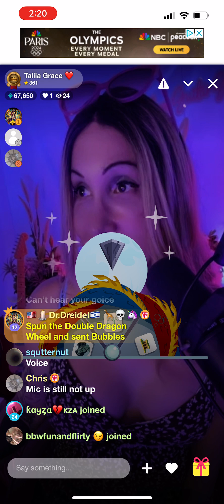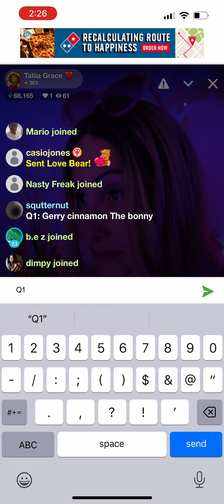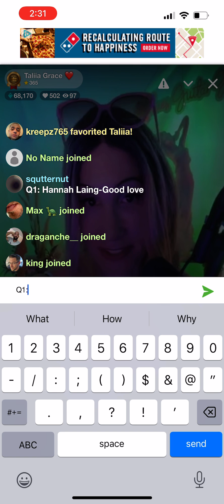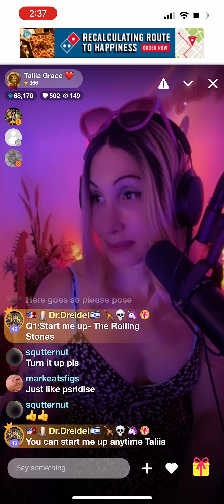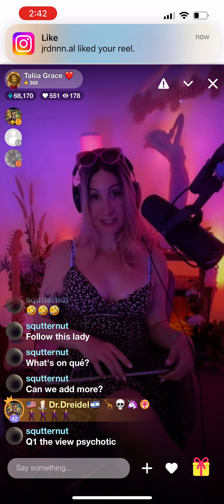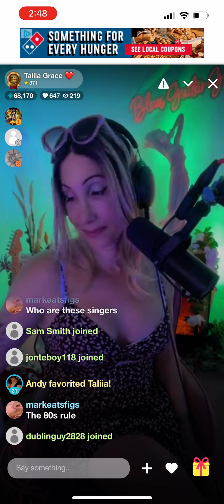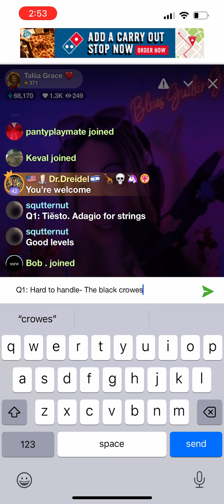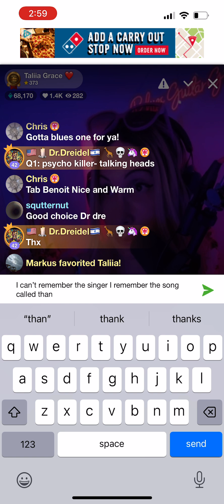August 6, 2024